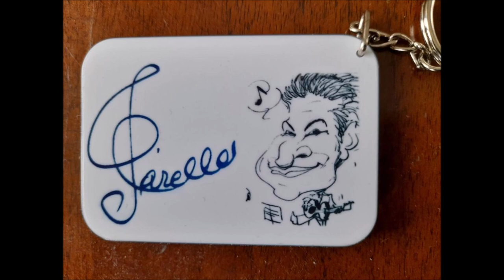Čajkovskij - The Sleeping Beauty, Op. 66, Act III, 30b. Apotheosis Date: 1889 - For Three Guitars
Pëtr Il'ič Čajkovskij - The Sleeping Beauty, Op. 66, Act III, 30b. Apotheosis (Helios in Louis XIV costume, illuminated by the sun surrounded by fairies) Date: 1889 - For Three Guitars.
*Pas de deux:
Nell'ambito della danza, l'espressione pas de deux fa riferimento al numero degli interpreti, maschi o femmine, che eseguono insieme una sequenza di un balletto o di una coreografia. Si tratta di una danza creata per una coppia, isolata dal resto del balletto e destinata a ballerini virtuosisticamente più dotati, solitamente i solisti o i primi ballerini. La denominazione pas de deux deriva dalla lingua francese e significa passo di due o passo a due.
È costituito da una entrée (l'entrata dei due interpreti), un adagio eseguito insieme, una variazione solista maschile, una femminile (o viceversa) e infine la coda, ovvero il ricongiungimento dei due ballerini per il finale danzato insieme...
Esistono anche il pas de trois e pas de quatre. Che si esegue rispettivamente in tre e quattro.
Sleeping Beauty - Act 3:
21. Marche
22. Polacca
23a. Pas de Quatre
23b. La Fee Or
23c. La Fee Argent
23d. La Fée  Saphir
La Fee Diamant
23f. Coda
24. Pas de Caractere
25a. Pas de Quatre
25b. Cendrillon et Fortune
25c. L'oiseau Bleu
25d. Coda
26a. Pas de Caractere
26b. Cendrillon et Prince Fortune
27. Pas Berrichon
28a. Pas de Deux
28b. Adagio
28c. Desire
28d. Aurore
28e. Coda
29. Sarabande
30a. Finale
30b. Apotheose
Trama Atto III:
C'è una grande festa al castello e tra gli invitati compaiono l'Uccello azzurro e la principessa Florine; compaiono anche molti dei personaggi delle fiabe di Perrault (Il gatto con gli stivali e la gatta bianca, Cenerentola e il Principe Fortuné, Cappuccetto rosso e il lupo).
I due promessi sposi danzano, in un celebre passo a due, alla reggia di Florestano, e con loro anche tutti gli invitati in onore del futuro re e della futura regina.
La bella addormentata (in russo: Спящая красавица?, traslitterato: Spjaščaja krasavica) è il secondo, per cronologia di composizione, dei tre balletti di Pëtr Il'ič Čajkovskij. Il libretto fu scritto interamente dal principe e sovrintendente dei Teatri Imperiali di San Pietroburgo, Ivan Vsevoložskij, la coreografia venne affidata a Marius Petipa. La prima rappresentazione ebbe luogo il 15 gennaio 1890 presso il Teatro Mariinskij di San Pietroburgo, Russia ed ebbe successo fin da subito.
Il 13 maggio 1888, l'allora direttore dei teatri imperiali Ivan Vsevoložskij scrisse a Čajkovskij riguardo alla propria idea di allestire un nuovo balletto, basato sulla fiaba di Charles Perrault de La bella addormentata, proponendo al compositore di scriverne la musica.
Marie Petipa, figlia del coreografo Marius, nel ruolo della Fata dei Lillà - 1890.

La passione di Vsevoložskij per l'epoca di Luigi XIV, portò il direttore a concepire lo scenario nello stile dei balletto di corte del XVII secolo: la coreografia del balletto dunque, che secondo Vsevoložskij doveva divenire l'opera più importante dei teatri imperiali e del repertorio pietroburghese, fu affidata al pluridecorato Marius Petipa, già coreografo di numerosi e famosi balletti. Questi divenne poi anche coautore del libretto, insieme appunto al direttore.

La prova generale avvenne in presenza dello zar Alessandro III e la prima ebbe luogo il 15 gennaio 1890 presso il Teatro Mariinskij di San Pietroburgo: la direzione orchestrale fu di Riccardo Drigo, protagonista l'italiana Carlotta Brianza (nel ruolo di Aurora) accanto al russo Pavel Gerdt (nel ruolo del Principe Desiré).
Bisogna aspettare però il 1896 perché il balletto giunga in Italia, al Teatro alla Scala di Milano: l'allestimento milanese fu anche il primo allestimento ad essere eseguito al di fuori della scena pietroburghese. Solo nel 1899 arrivò al Teatro Bol'šoj di Mosca.

Wikipedia